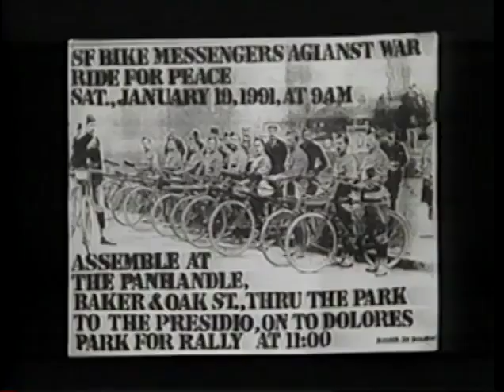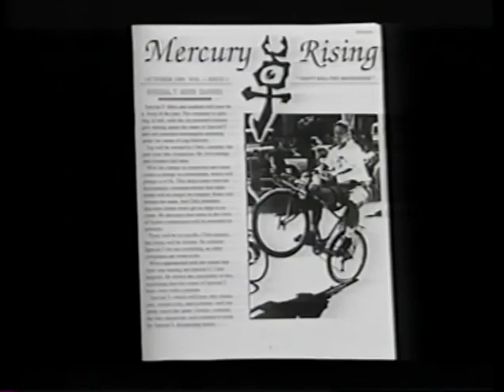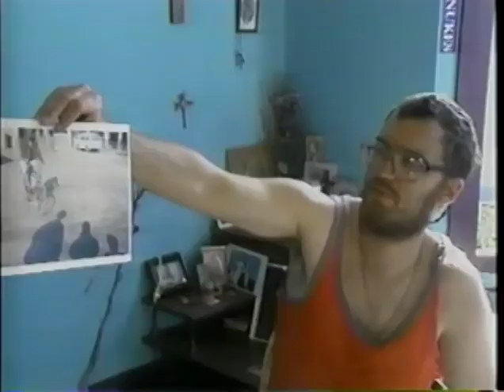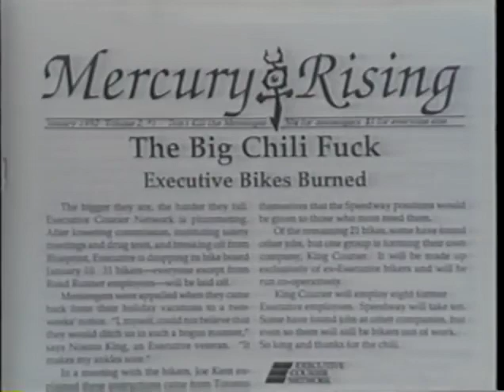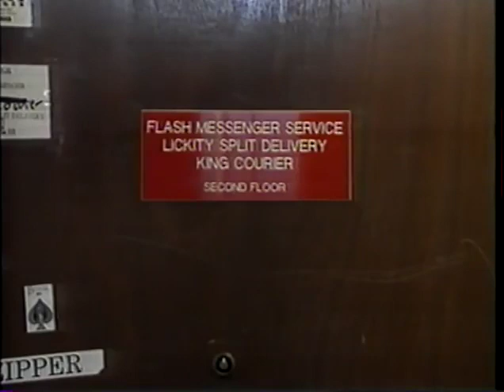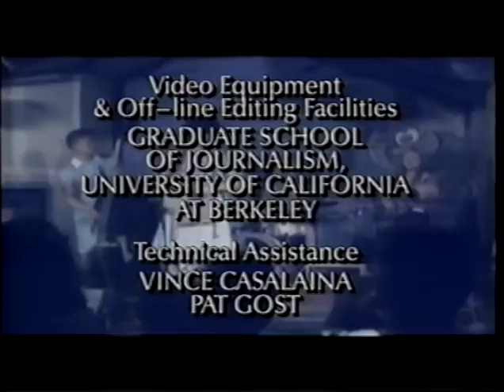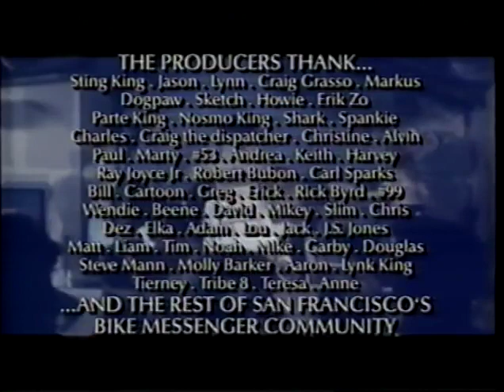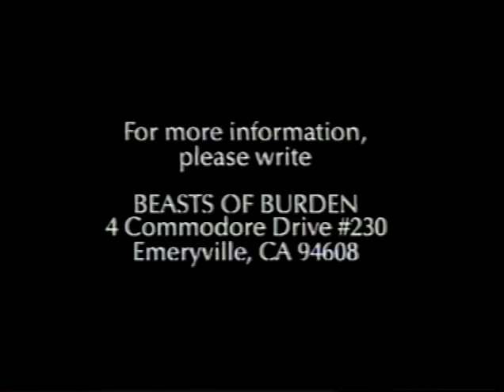Beasts of Burden - San Francisco Bike Messenger Documentary